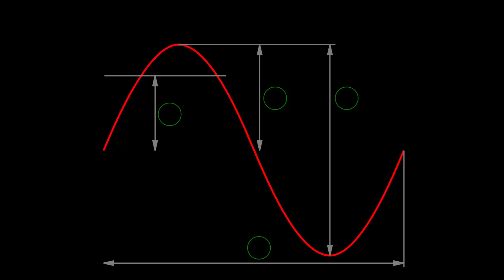Amplitude | Amplitude ps4 | Amplitude Soundtrack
Amplitude is a music video game developed by Harmonix for the PlayStation 2. It is the sequel to the previous game, Frequency. The game was released in North America on March 24, 2003 and in Europe on September 26, 2003.

In Amplitude the player controls a beat blaster ship across a lane of six tracks, each track representing a musical instrument and containing note gems that the player shoots at in time with the music. The player earns points for accurate playing and increases their scoring multiplier by playing a series of flawless sequences; the player loses energy by missing too many notes and can end the song prematurely if they run out of energy. Compared to the original Frequency which used more electronica and trance music, Amplitude included additional pop rock songs in its soundtrack.

The game was a critical but not a financial success, and would lead Harmonix to become a major studio in the development of music games. In 2014, Harmonix successfully offered a Kickstarter campaign to raise over $840,000 in funds to build a new Amplitude game for PlayStation 3 and 4 consoles; the remake was released in January 2016.